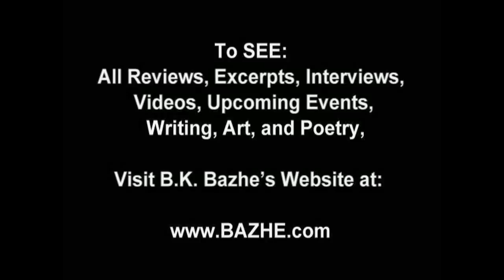Pelican Owl Duck Swan Pigeon Falcon Raven Fly Sky Air Birds Kingdom by BK Bazhe.com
Pelicans in Greece, Owl in Spain, Ducks in New Jersey,
Swan in Germany, Pigeon in Italy, and Falcon in France;
They are some of the beautiful birds, winged-friends,
 I met on my travels.

eBooks Art & Multimedia by BK Bazhe:

Amazon Books & Art by BK Bazhe: